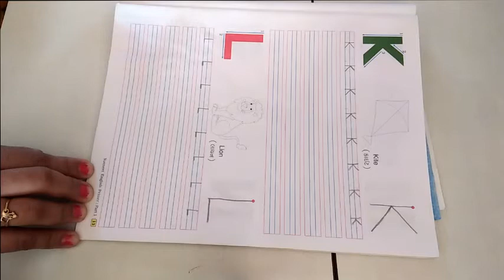ધોરણ ૧ વિષય અંગ્રેજી Lesson 2 Capital Letters ભાગ 3